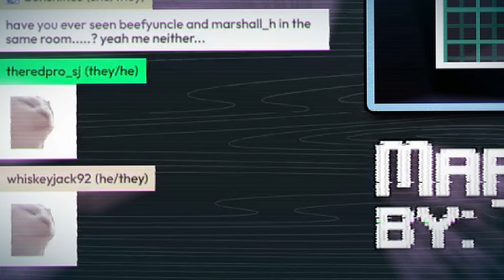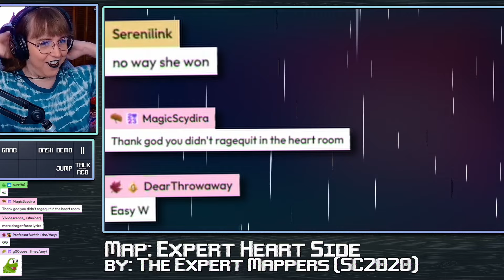This Level Made Me QUIT Celeste's Spring Collab! Do I Still Hate it Now?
Four years ago, I completely quit The 2020 Celeste Spring Community Collab after being only one (1) input away from beating The Expert Heart Side and taking a look-see at the Grandmaster Lobby. There were just too many required inputs that weren't previously taught, a few questionable design choices, and an ending that I just couldn't get behind. But what if I had beaten it? Would I have played GM? Would I have liked it? And what would my career have been like if I got a taste of harder Celeste mods much earlier?

Well, now that I've 100%'d Strawberry Jam, what better time to try another installment of "Salty Runback?" So I re-downloaded Spring Collab and livestreamed all of my thoughts along the way! Watch all of my nostalgia return as I try to complete one of the earlier challenges in my Celeste career and answer once and for all: was the level really THAT bad?